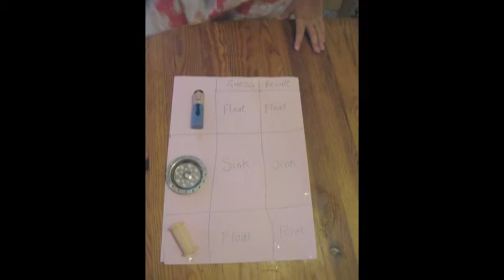Float or Sink